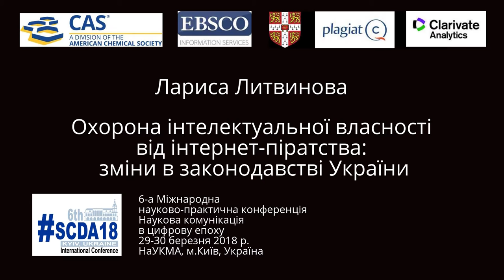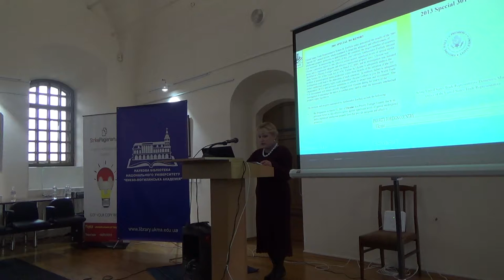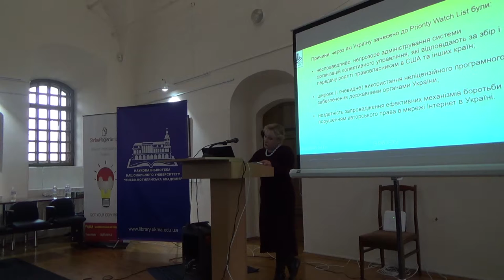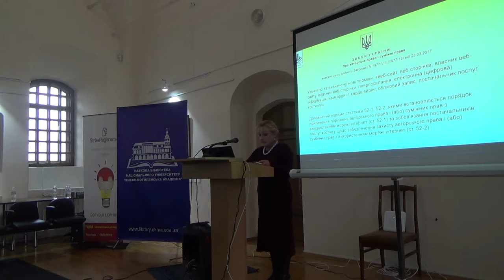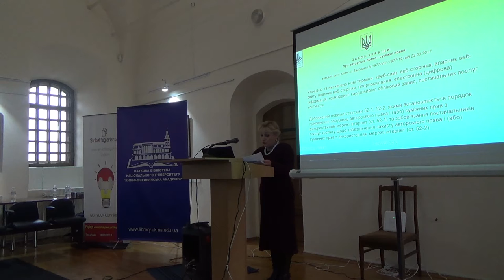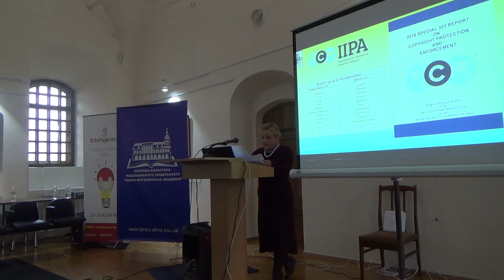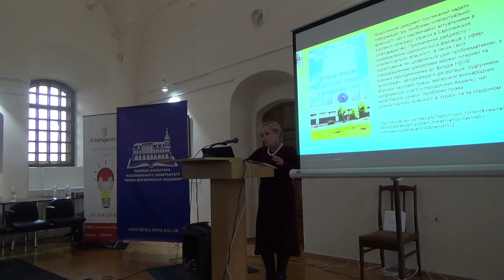SCDA18: Лариса Литвинова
Лариса Литвинова

Охорона інтелектуальної власності від інтернет-піратства: зміни в законодавстві України

6-а Міжнародна
науково-практична конференція
Наукова комунікація
в цифрову епоху
29-30 березня 2018 р.